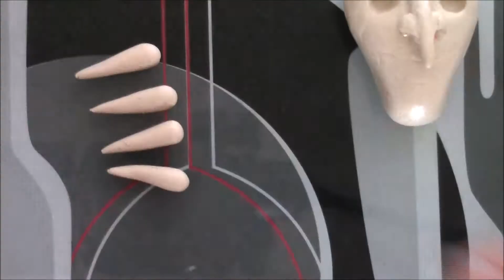Tuto fimo halloween sorcière🎃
J'espère que cette vidéo vous aura plu. La prochaine vidéo sera mise en ligne samedi 29 octobre durant la matinée.

A bientôt!!